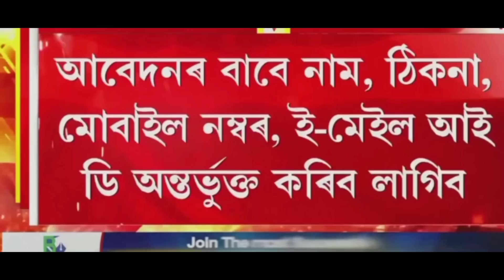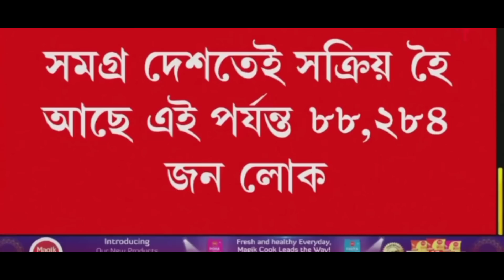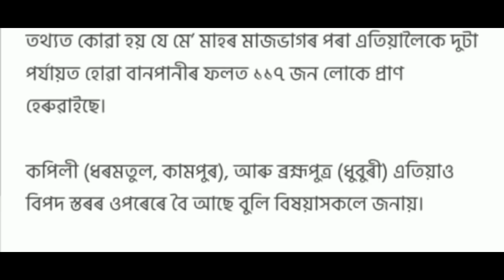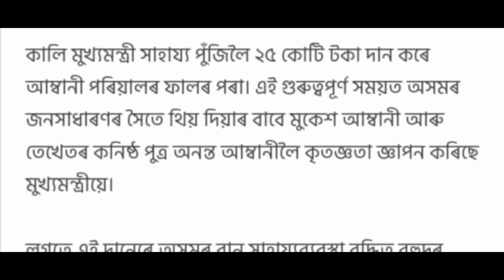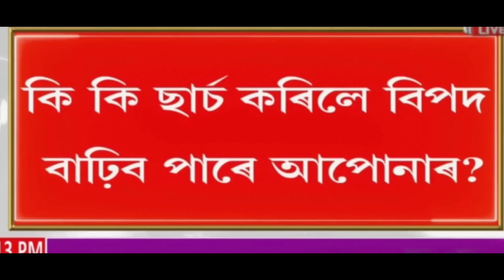Breaking News || 27 June 2022 || Himanta Biswa News || Students Important News,AssameseNewsToday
Breaking News || 18 June 2022 || Himanta Biswa News || Students Important News,AssameseNewsToday